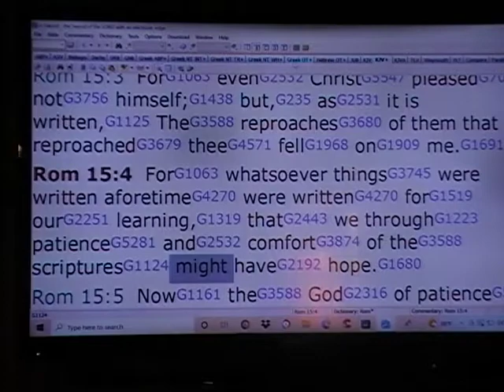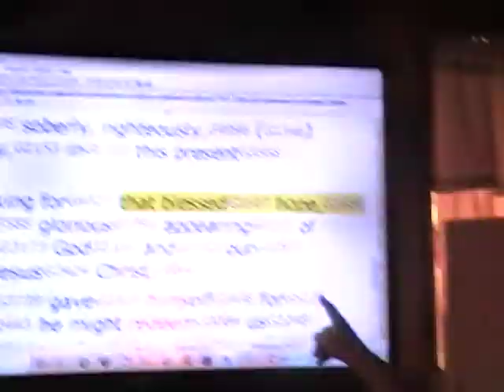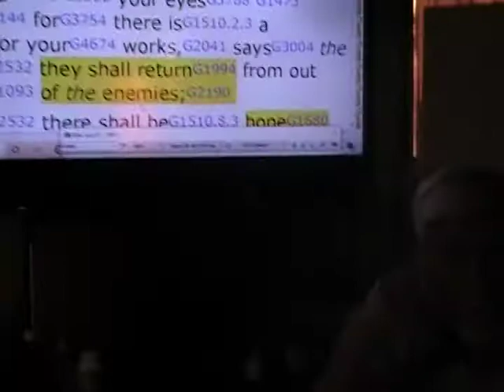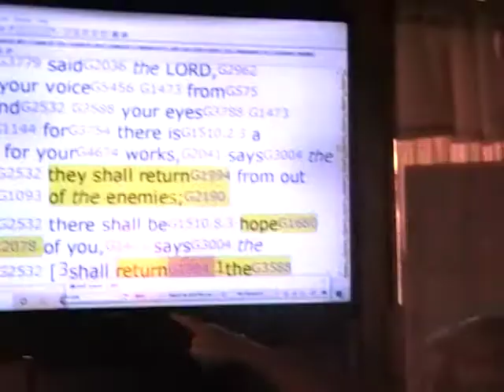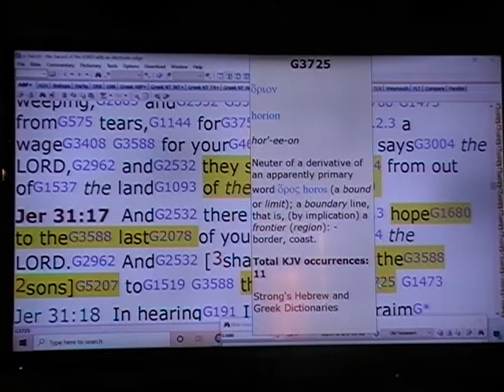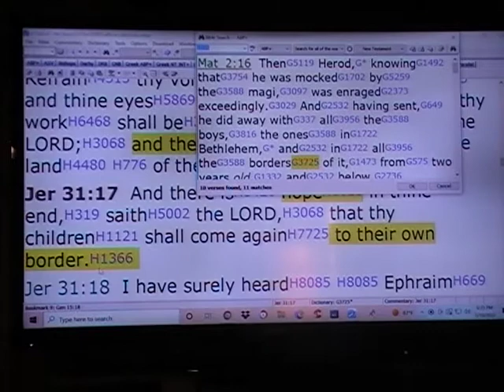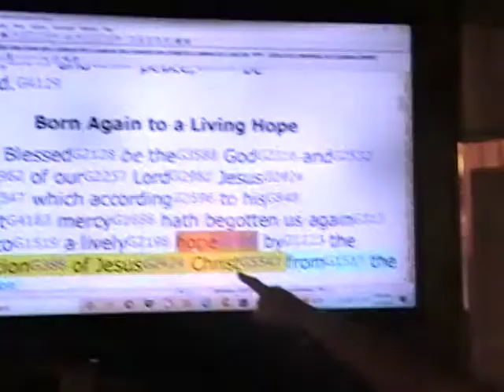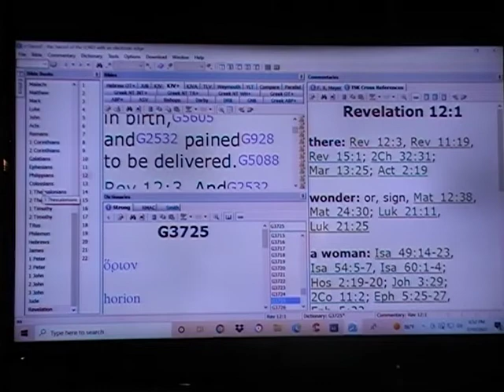So you preach(believe) the rapture, if so which one? Yes the one that could happen anytime really???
What about the one that was fulfilled 2 thousand yrs. ago. Promise kept made to Abraham Isaac and Jacob through Christ then the Holy Spirit sent  at Feast of Weeks promise kept by the Father now the Blessed Hope this Promise by the Father is soon to be fulfilled. Rev 11:17  Saying,G3004 We give thee thanks,G2168 G4671 O LordG2962 GodG2316 Almighty,G3841 which art, and wast, and art to come;G3801 becauseG3754 thou hast takenG2983 to thee thyG4675 greatG3173 power,G1411 andG2532 hast reigned.G936 Shalom  venson